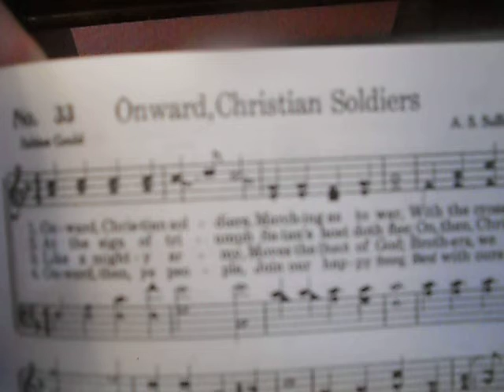Onward, Christian Soldiers